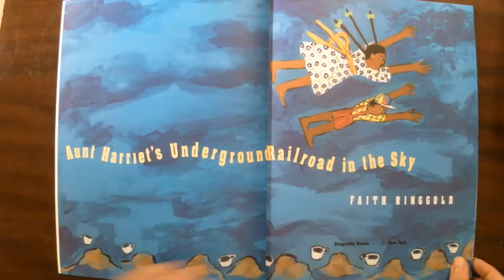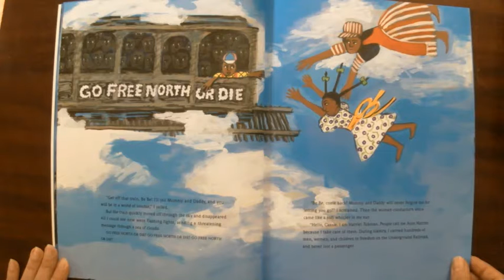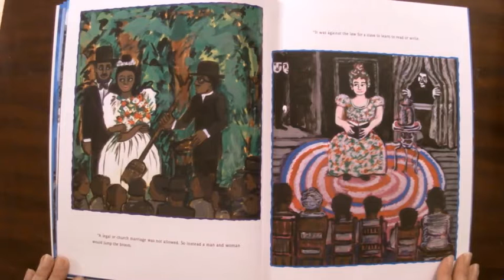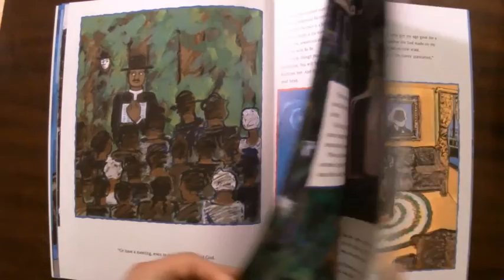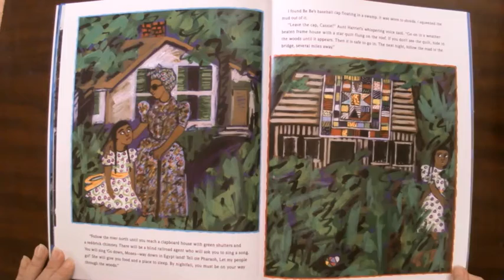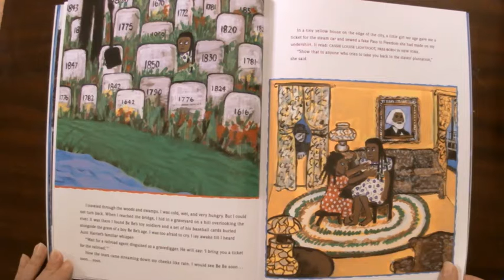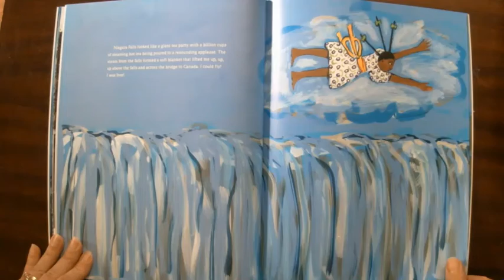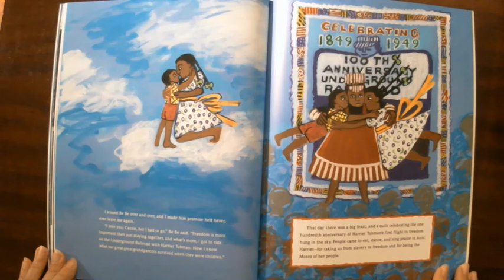Time for Wonder May 16, 2021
Time for Wonder for the May 16, 2021 Service